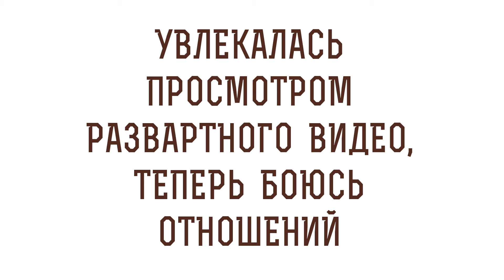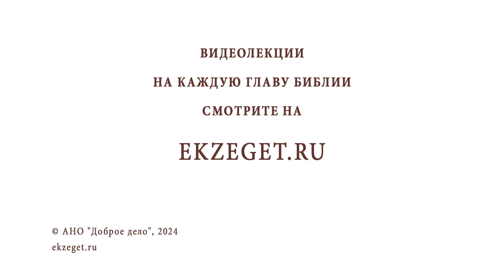Увлекалась просмотром развратных видео, теперь боюсь отношений. Протоиерей Александр Никольский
Команда Экзегет.

В сегодняшнем видео на библейском портале Экзегет вместе с протоиереем Александром Никольским отвечаем на вопрос: "Увлекалась просмотром развратных видео, теперь боюсь отношений. Как быть?"

🔸  Покаяние. Молитва
🔸  Очищание сердца
🔸  Помощь Божия